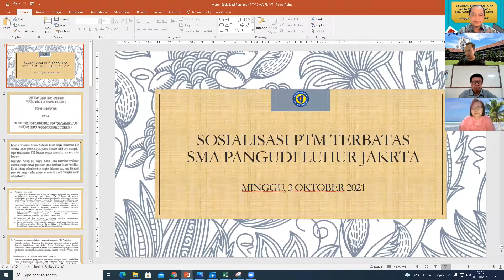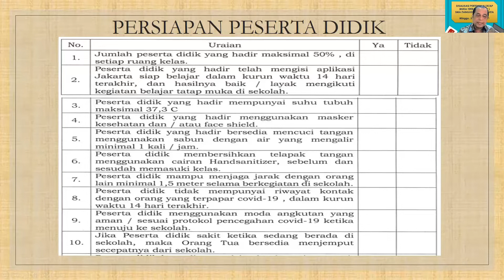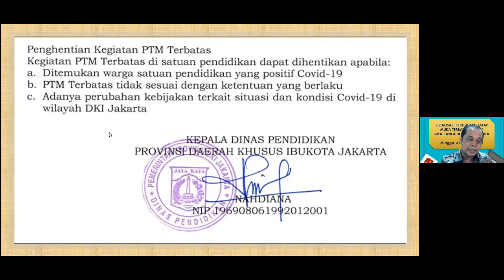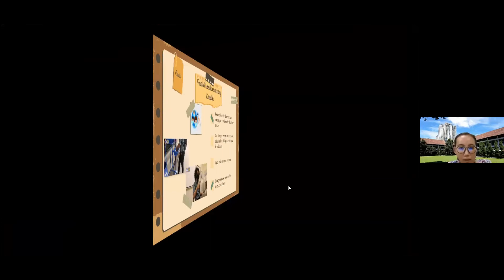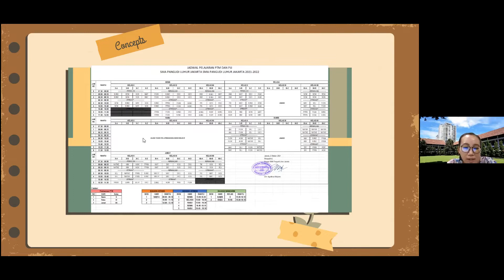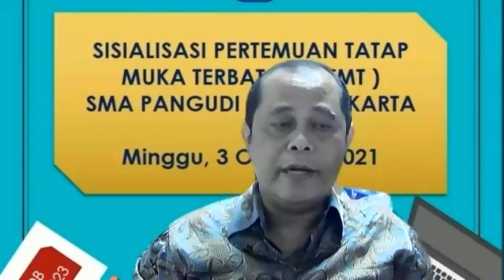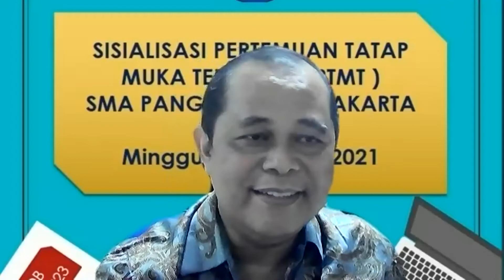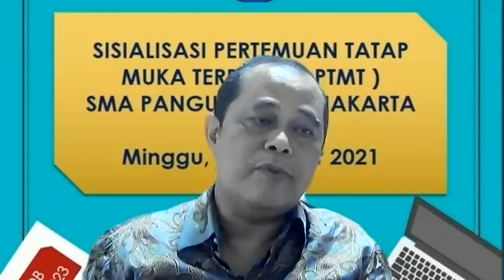Sosialisasi PTM Terbatas SMA Pangudi Luhur Jakarta